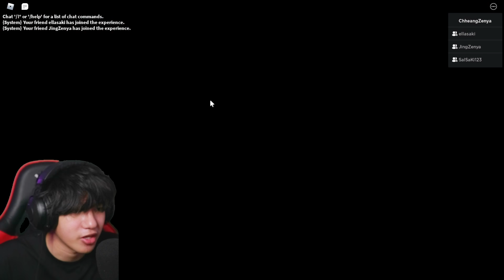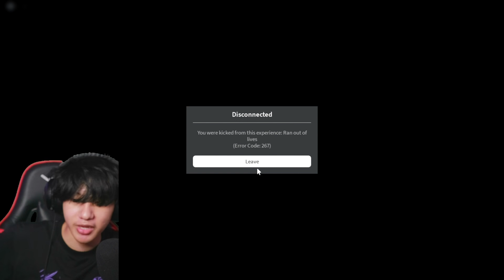ទៅវៃរមេកណ្ដុរLaserនៅក្នុង Roblox Rickey Rat Chapter 2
What exactly is this game?... you may ask. Is this a horror game? Well it's a mix between a disturbing horror game, action, adventure, and survival.

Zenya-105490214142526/